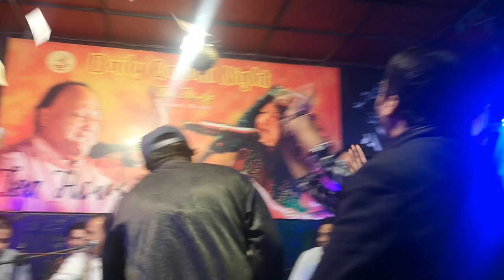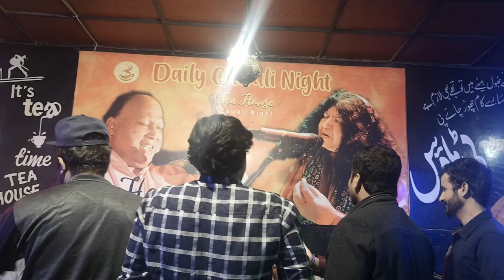Janay is Dil ka haal kia hoga... Bakra Eid 2023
Janay is Dil ka haal kia hoga
Tera wada agar wafa hoga
Hum na baaz ayen gay Muhabbat se
Jaan jaayegi aur kiaa hogaaa